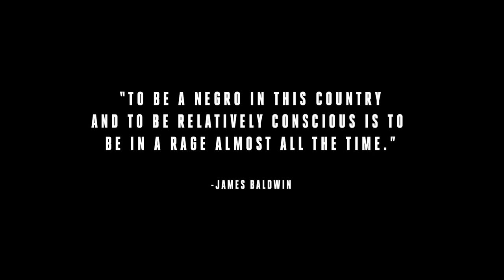THE SLEEPING NEGRO on kweliTV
A man must resolve his personal feelings when his boss orders him to commit fraud to benefit the corporation. Struggling with an overwhelming sense of shame, he seeks consolation by discussing his unease with a former friend and the man's fiancee.